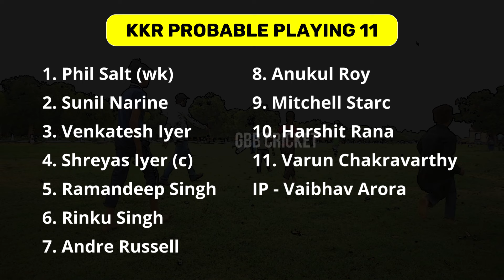DC vs KKR 16th Match Preview Telugu | IPL 2024 KKR vs DC Pitch Report And Playing 11 | GBB Cricket